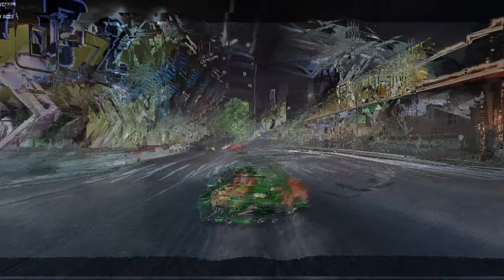NFS Carbon Remastered Mod 2021 v1.0 (4K Video)